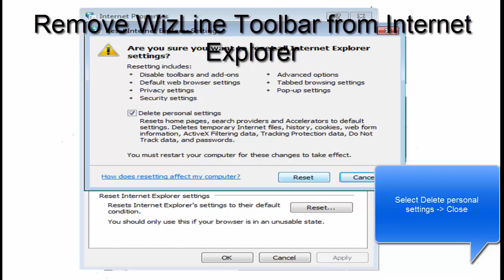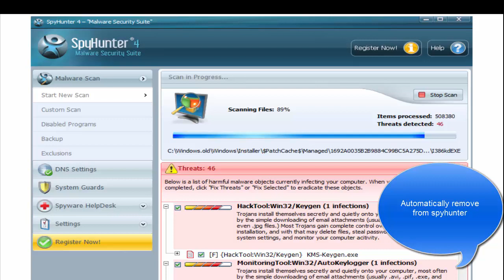How to remove WizLine Toolbar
Removal guide how to remove Astrology.com Toolbar from browsers (Firefox, Chrome, IE, Opera, Safari). Recommended Astrology.com Toolbar removal tool
Download spyhunter to remove this ads automatically (it removes Astrology.com Toolbar 100%, protects against feature infections).